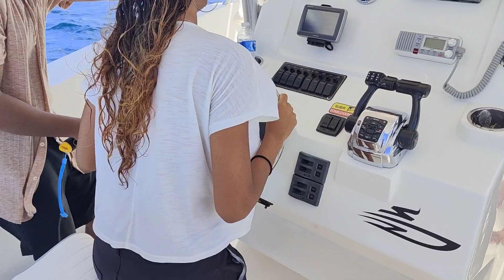center console boat in the Caribbean seas